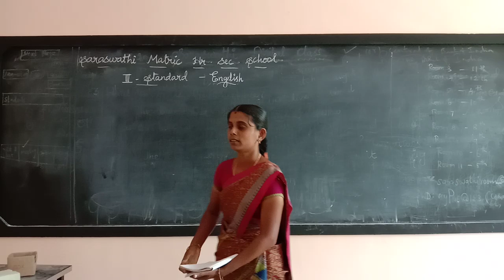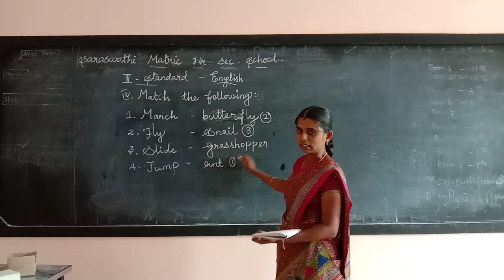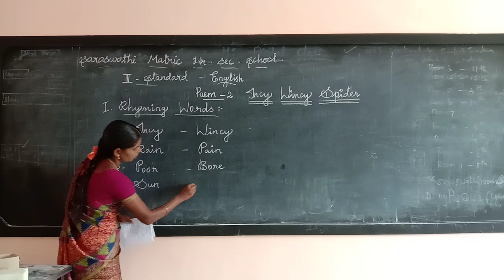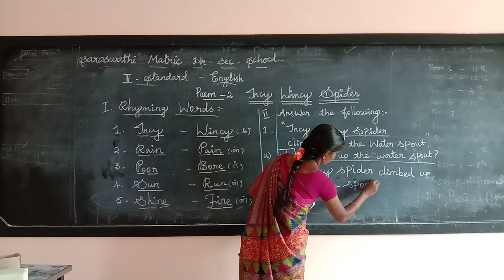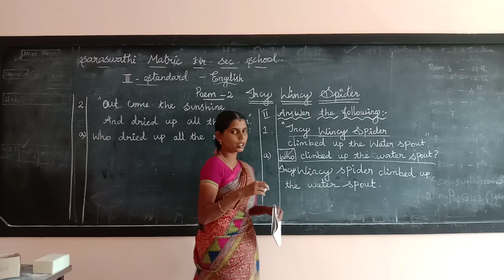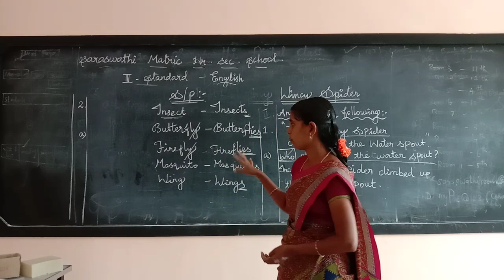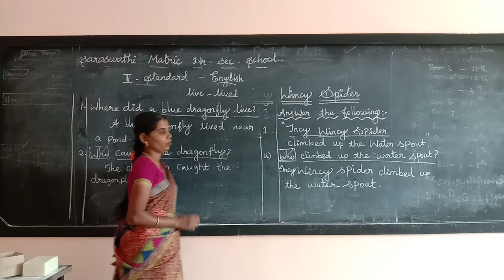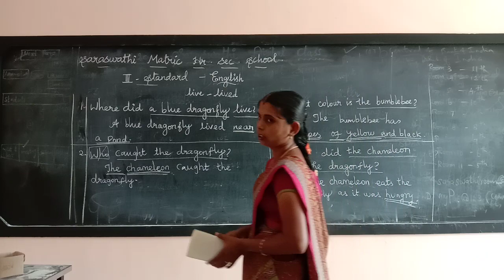ONLINE CLASS 3rd STD ENGLISH (14.08.2020 )